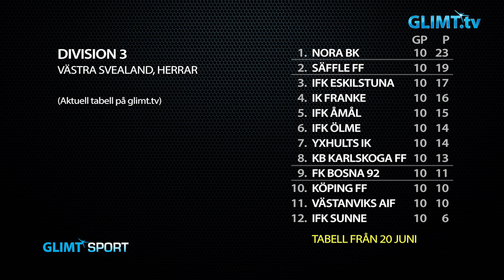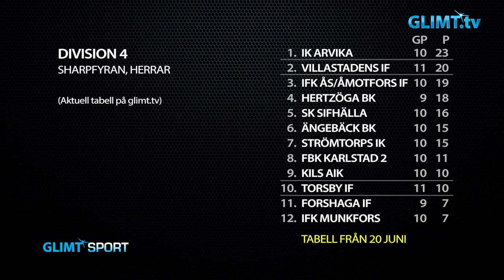Säffle FF, SK Sifhälla och Qbik Karlstad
Glimt Sports fotbollsmagasin besöker i detta avsnitt Säffle FF och SK Sifhälla som spelar i division 3 resp. 4. Vi pratar om deras säsong så här långt och deras utsikter inför hösten. Programledare Andreas Martini intervjuar både tränare och spelare i båda lagen. Dessutom träffar vi Qbik Karlstads nya tränare Johan Nordh och pratar värmländsk damfotboll.